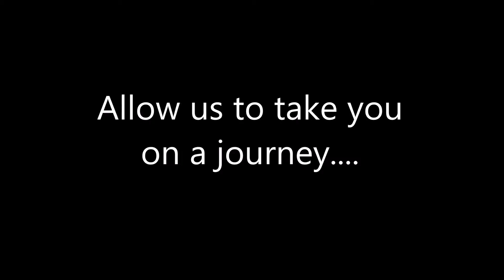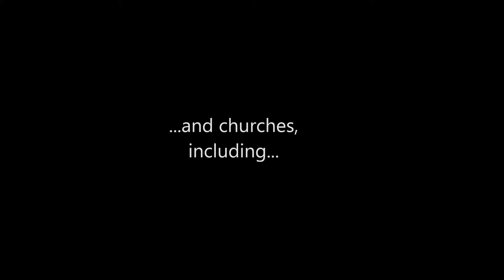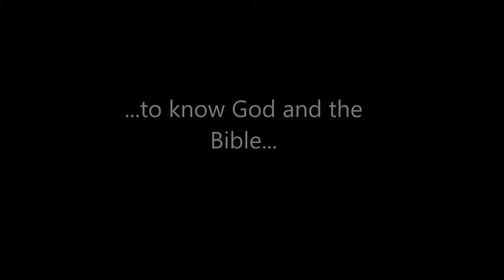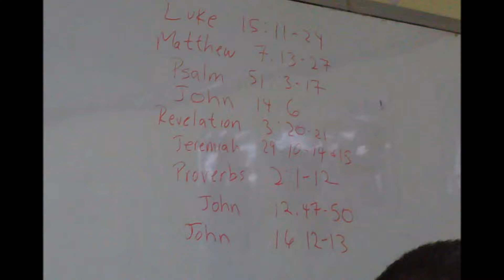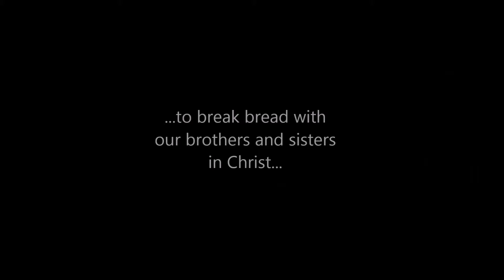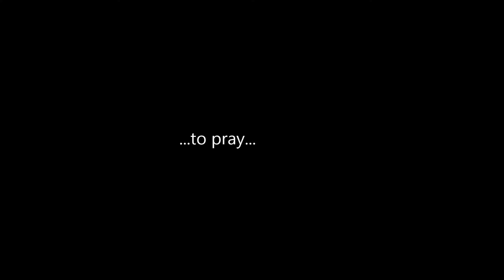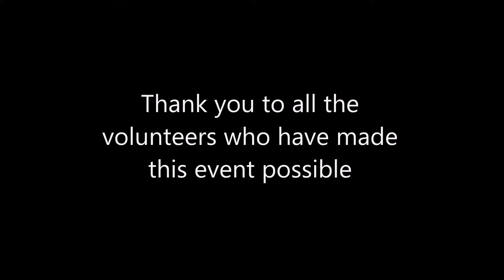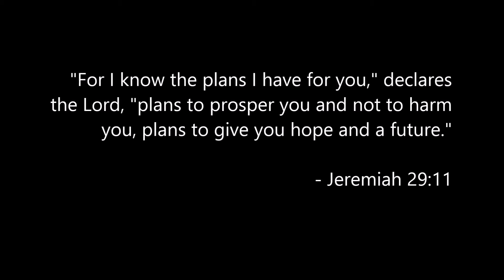Hope For Bethesda Fundraising Dinner Event 17Jan2014v3